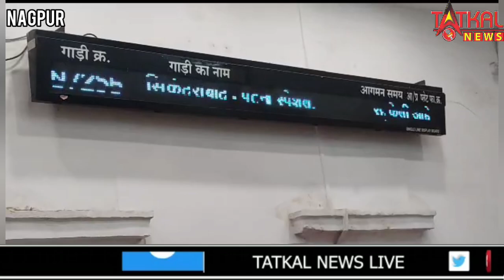रात भर की बारिश से नागपुर हो गया पानी पानी